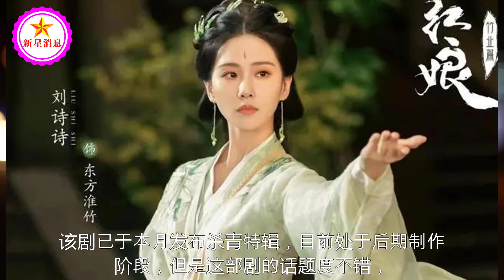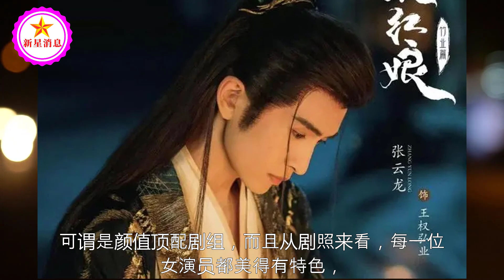85花5部待播剧，赵丽颖《与凤行》人气遥遥领先，杨幂不甘落后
85花5部待播剧，赵丽颖《与凤行》人气遥遥领先，杨幂不甘落后 | 新星消息